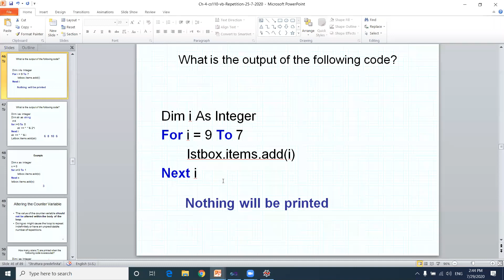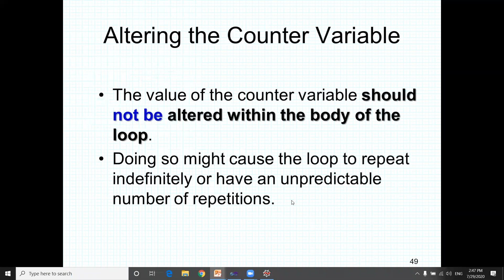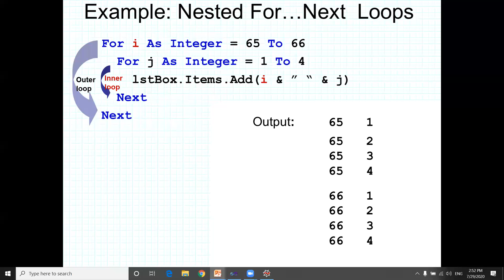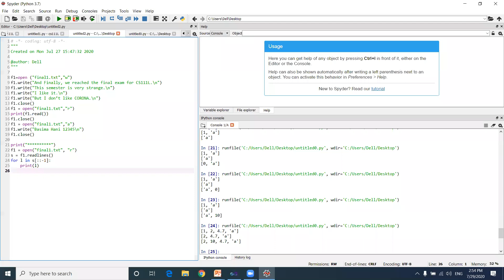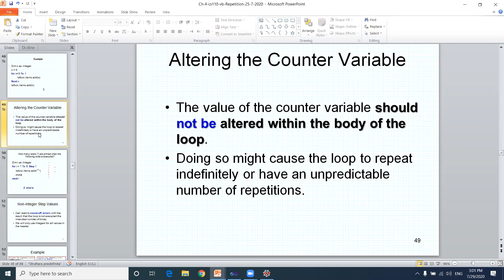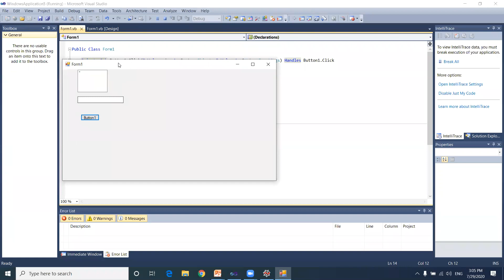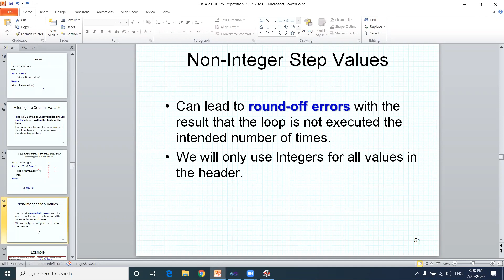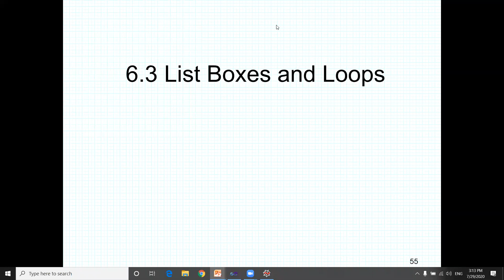cs110 vb ch4 loops lec2 part2 29 7 sec10 basimahani